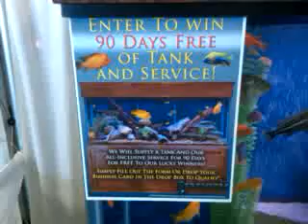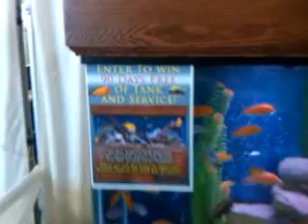WHBA Demo tank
The demo tank I set up for the Wisconsin Home Builders Association trade show.    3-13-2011